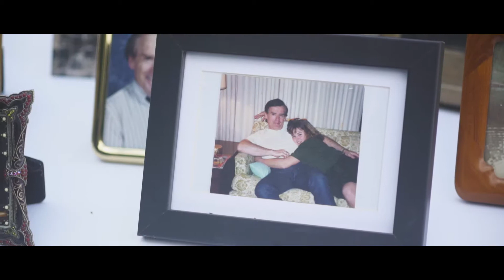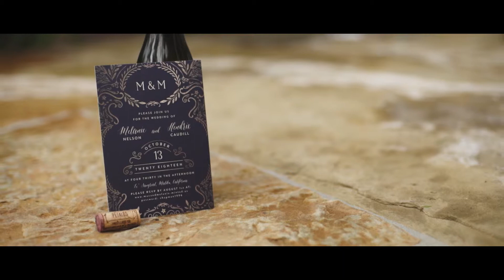Melanie & Mac's October wedding at La Sangreal, California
Stylish, unique, determined and madly in love. This couple's wedding is one of our favorites in so many ways - from the amazing decor, to their deep rooted vows it's impossible not to fall in love with this wedding.